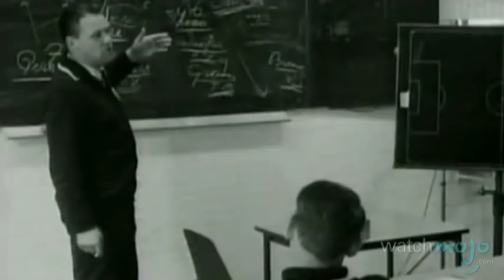Top 10 Coaches: Old vs. New